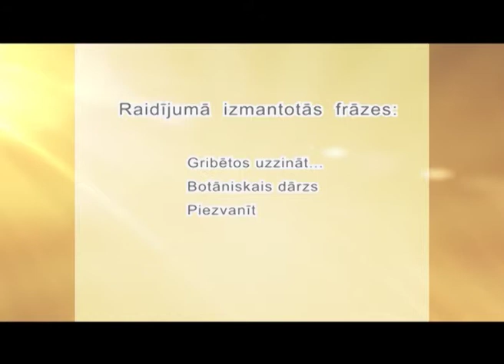Latviešu valodas mācību raidījums - Ar Smaidu - 2. sērija